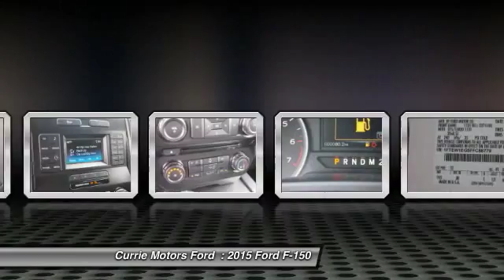2015 Ford F-150 Frankfort, Chicago, Bolingbrook H9732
2015 Ford F-150 XLT

You can't go wrong with this White 2015 Ford F-150 . It has a 3.5 liter 6 Cylinder engine. According to a review from New Car Test Drive, The F-150 driving experience is affected by the wide latitude in materials, equipment and performance across a broad range of models. Good cars go fast.